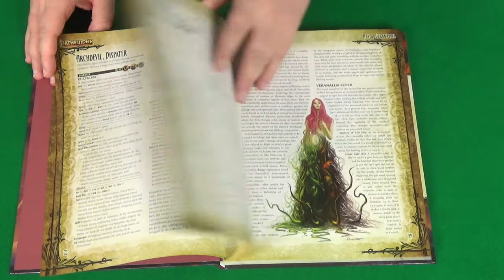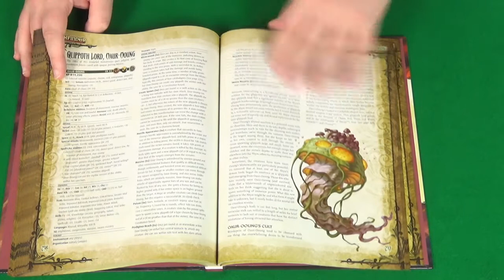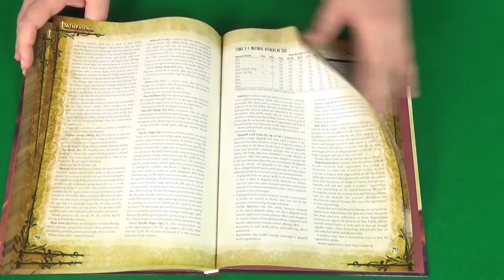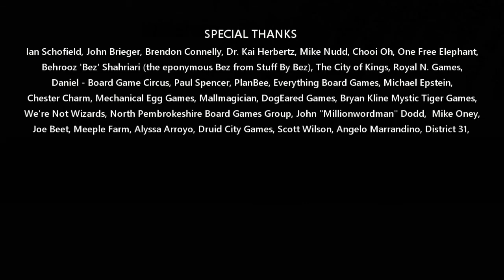Diaries of a Board Game YouTuber 21st Aug 2017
Diaries of a Board Game YouTuber is a series of videos documenting the process of a successful board game channel. Including a review of what has happened in the past week on the channel and statistics on various platforms.

First Martians
How to play (Watch it played)
Play through (One Stop Co-op Shop)